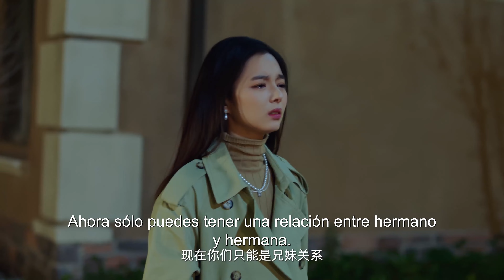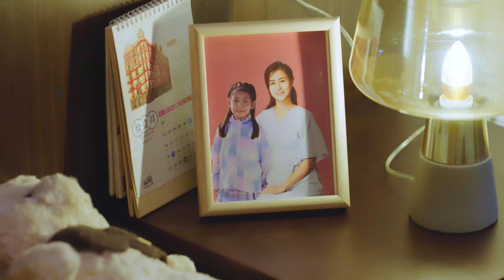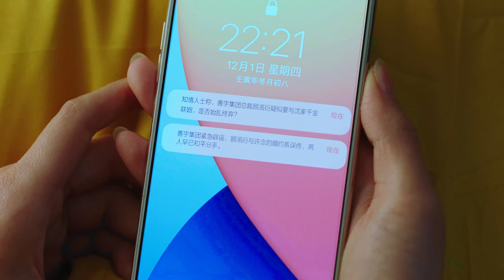【Sub Español】EP 20丨Mi Querida Esposa丨My Lovely Wife丨Zhan Zhu! Xiao Ya Qi丨站住 ! 小哑妻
💖 MiQueridaEsposa MyLovelyWife ZhanZhu!XiaoYaQi 站住!小哑妻
🙌 Sinoposis: Se trata de la historia de una dulce esposa muda que cura a un CEO dominante.
【Sub Español】Mi Querida Esposa丨My Lovely Wife丨Zhan Zhu! Xiao Ya Qi丨站住 ! 小哑妻
【Lista de Actores】Li Peien,  Zheng Nanxi